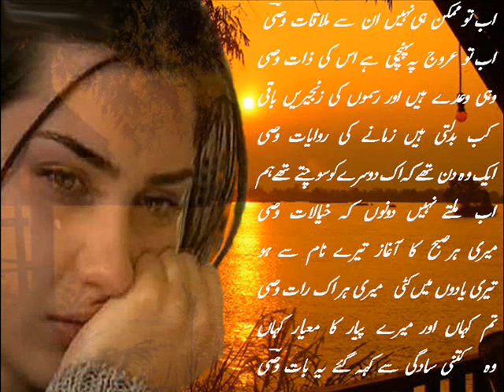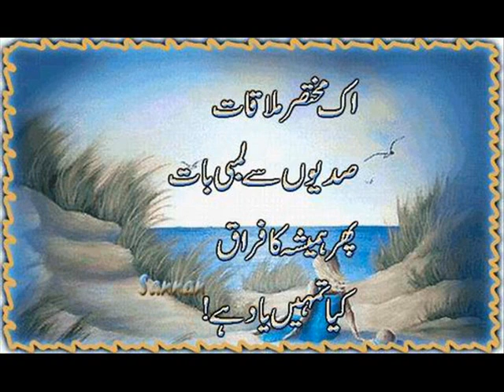Tashnagi roz mulaqat main reh jati hay voice rj zafar abbas.